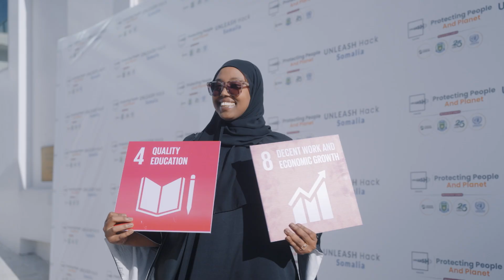Innovating for the Sustainability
A Glimpse of Innovation Hack organised by ICE Institute under the theme of protecting people and the planet.